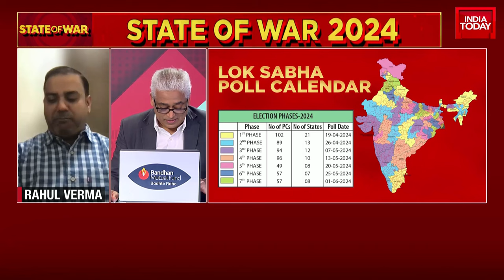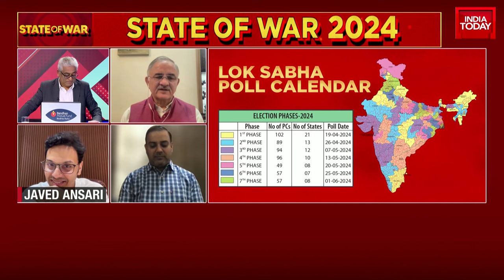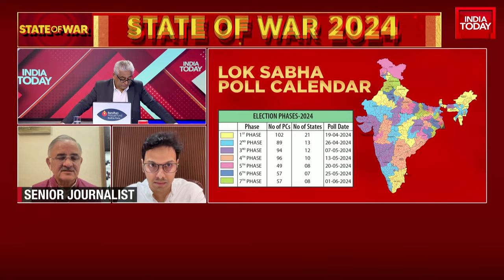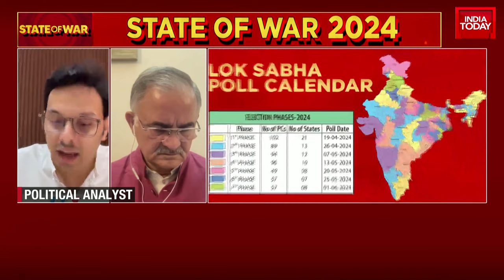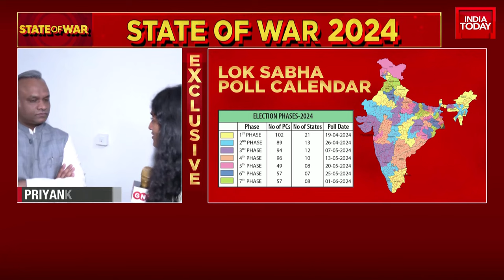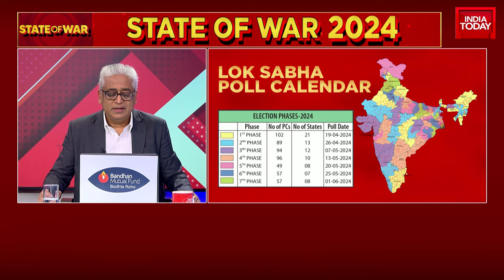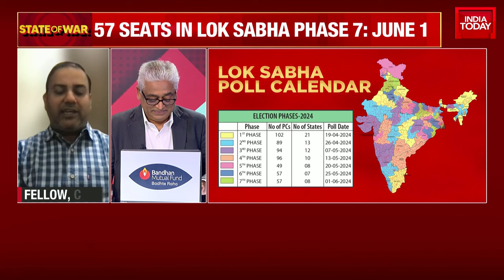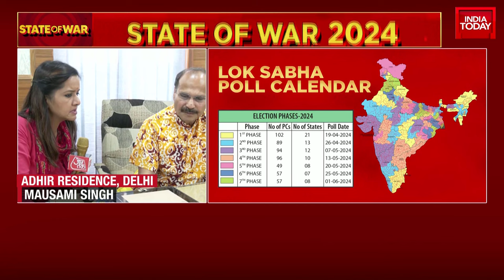Lok Sabha Election 2024: Rajdeep Sardesai Analysis Of The Poll Date | India Today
The Election Commission has officially announced the schedule for the much-anticipated General Elections 2024 for the 18th Loksabha. The voting process will commence on 19th April and conclude on 1st June, with the final count and results being announced on 4th June. The dates to mark in the calendar are 19th April, 26th April, and 7th May. This significant announcement comes as part of our ongoing coverage of the upcoming elections.